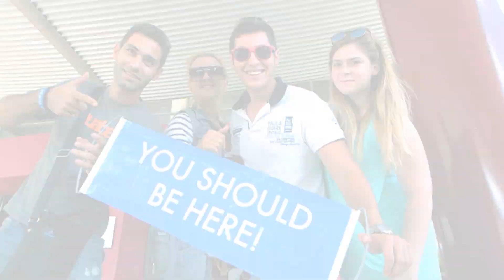DreamTrips: Împreună mergem mai departe (Romanian)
Asigurați-vă că dați volumul mai tare și vizualizați acest videoclip special în modul „ecran complet”. Acesta este doar o scurtă incursiune a ceea ce înseamnă cu adevărat calitatea de membru DreamTrips. Lumea este spațiul dvs. de joacă, sa-l explorăm împreună!